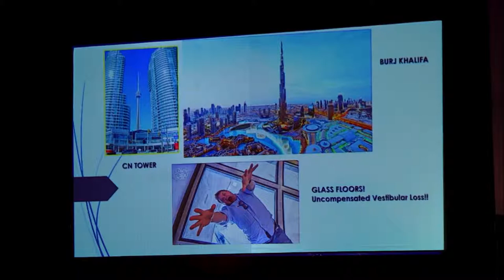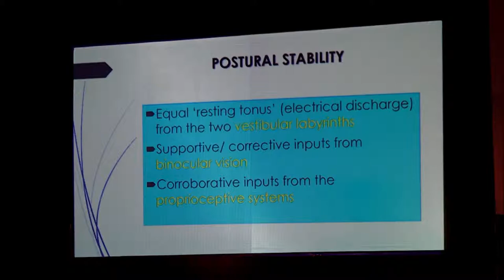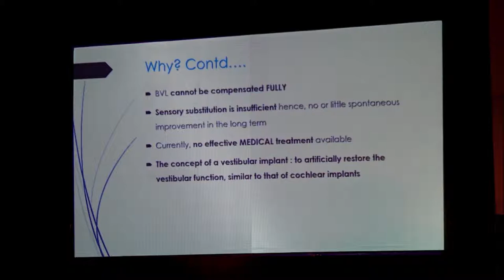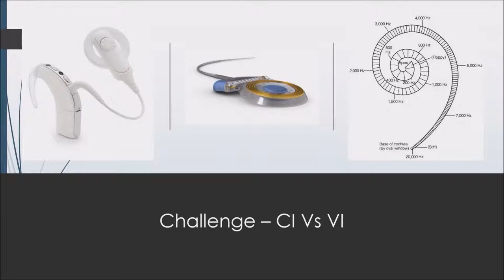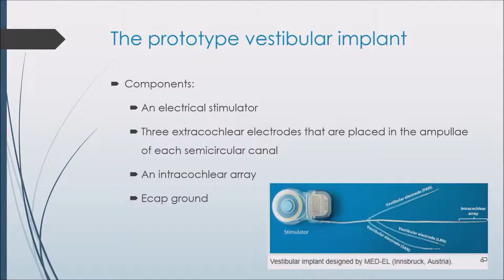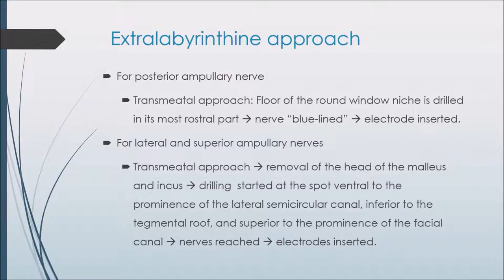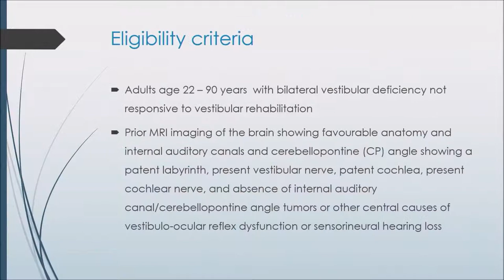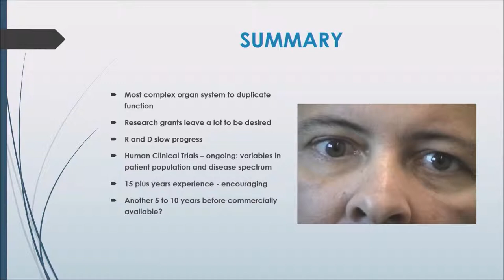Vestibular implants Dr Sunil Narayan Dutt